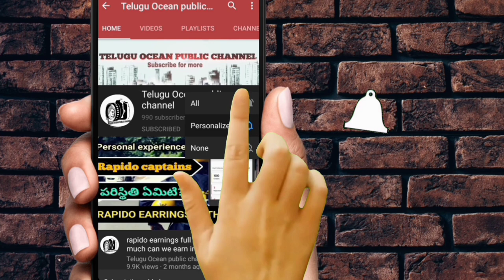Holiday | How To Care Fish in vacations | Aqua tips in Telugu | Aquarium Tips in Telugu | Video-8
how to start an aquariumfreshwater aquarium beginner tips#tips for starting an aquarium
Hey Guys! Hope you enjoy the video! These are some tips and things to consider when starting a fresh water aquarium! Listed below are some channels you can visit to expand on some things that I mentioned in the video. They go into detail about some specific fish spiecies, along with demonstrating how to build some equipment on your own!